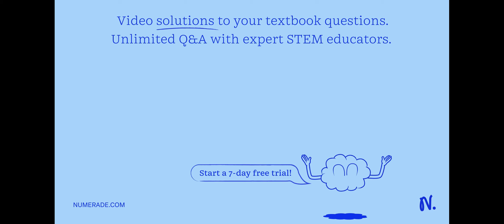QUESTION 11 POINT Which of the following accurately describes a heterogeneous mixture? Select the c…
QUESTION 11 POINT Which of the following accurately describes a heterogeneous mixture? Select the correct answer below; Has a uniform composition Requires chemical process t0 separate Contains only single compound Has a varied composition throughout